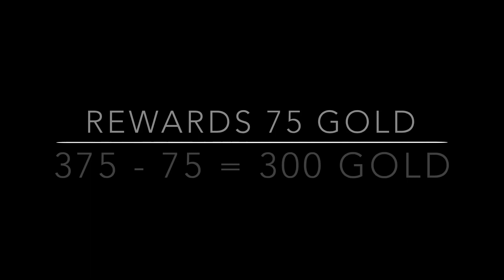Real Racing 3 Track Day: F8 Tributo Stage 1 Complete Upgrades 0000000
Stage 1 Goal 1 Upgrades 0000000
Stage 1 Goal 2 Upgrades 0000000
Stage 1 Goal 3 Upgrades 0000000
Stage 1 Goal 4 Upgrades 0000000

Car to win: Ferrari F8 Tributo